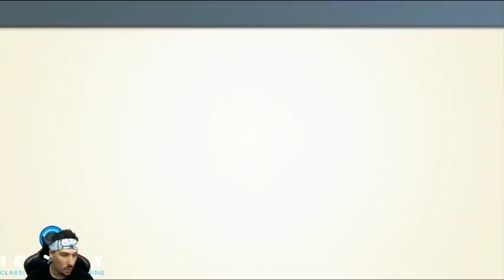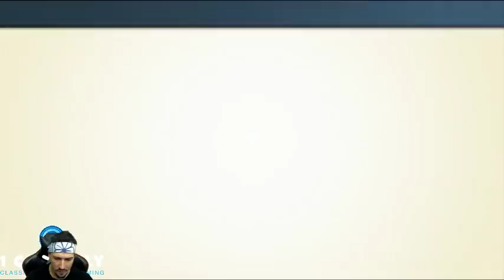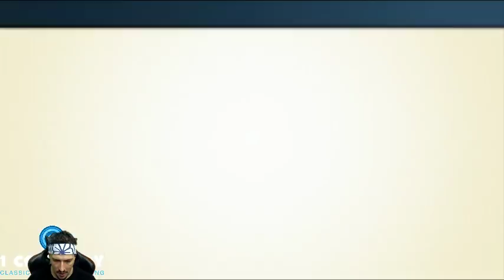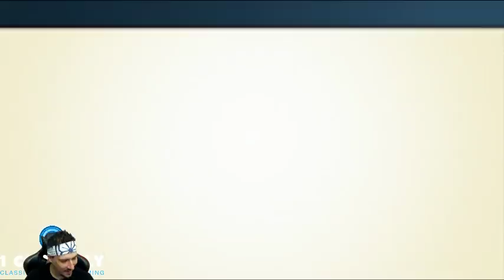NES Remix 1 & 2 (Wii U) - Casual Play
Today we have ourselves the ultimate Nintendo party and play through some of NES Remix Volumes 1 & 2 for the Wii U. These titles feature a perfect selection of mini games from your favorite NES titles and are a great time killer.